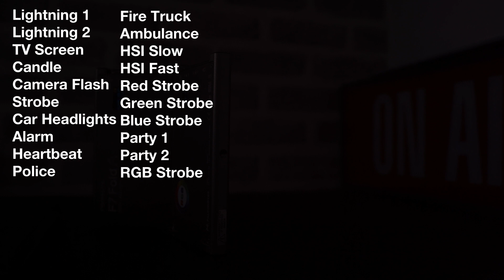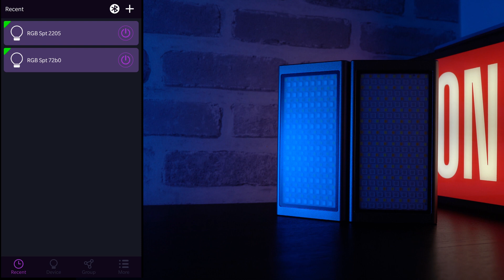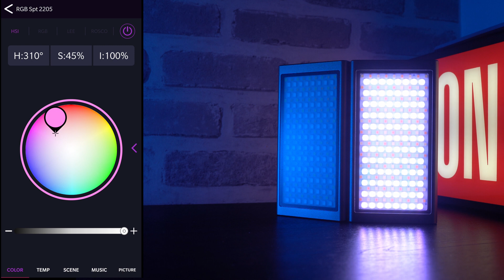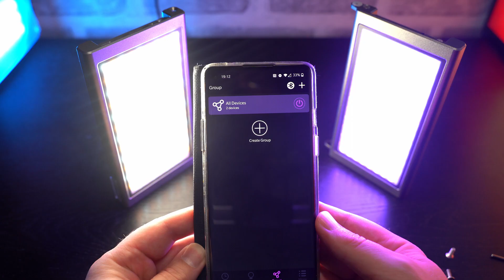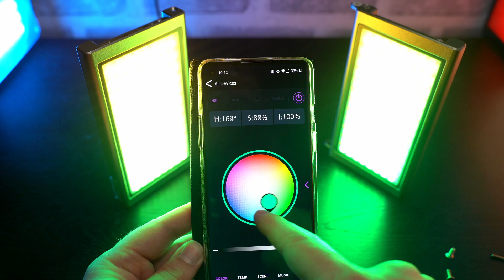The Foldable 'Do It All' RGB LED Video Light - Falcon Eyes F7 Fold Review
You can check the F7 Fold out on Amazon

Intro - 00:00
Key Light - 00:24
Disclaimer - 00:39
Facts & Figures - 00:50
In the Box - 2:20
Overview - 3:13
Scene Modes - 6:04
WARNING FLASHING IMAGES - 6:43
Using the App - 7:12
Taking it apart - 9:32
Quick Product Lighting Demo - 10:40
Conclusion - 11:44

The F7 Fold is an interesting light! It is just two upgraded F7's bolted together however, it makes for a very bright, versatile, portable light with great build quality and decent battery life. Overall, it's a solid video light with some interesting features.

It's not perfect though. It's odd that you cannot control both lights from one panel and as the previous F7 is now only £129, you might be better just buying one (or two!) of those if you don't need the additional functionality.